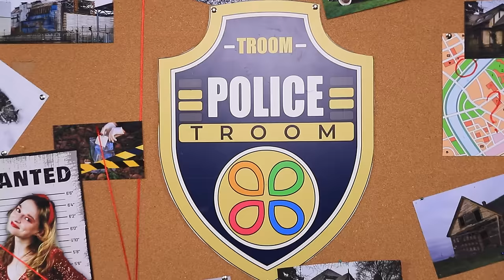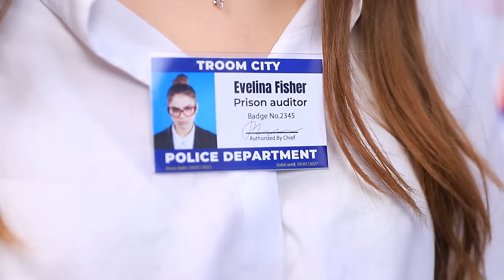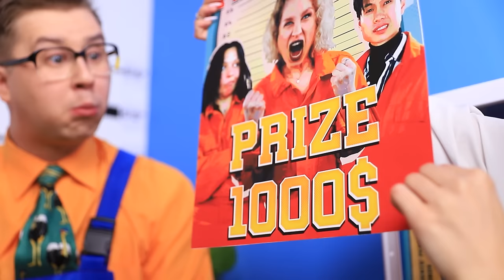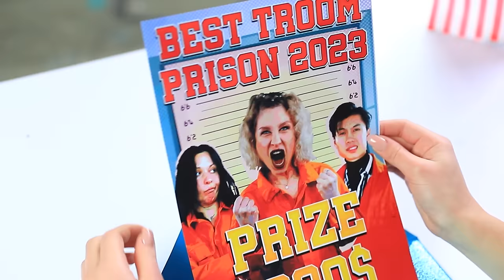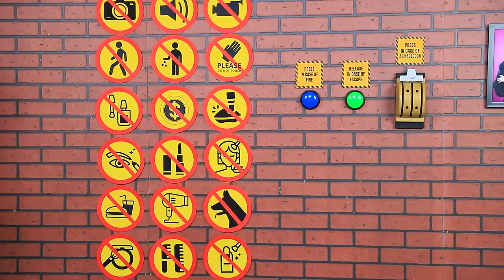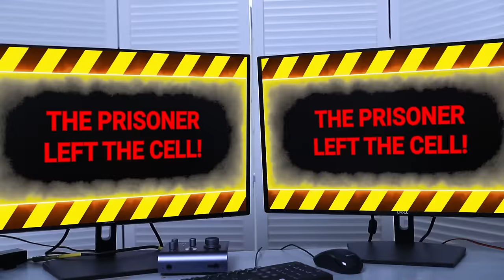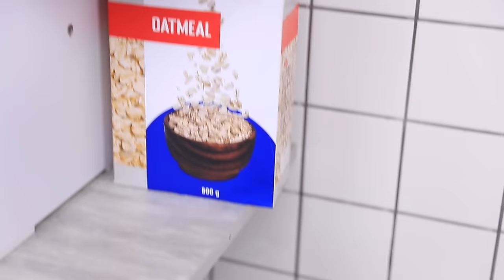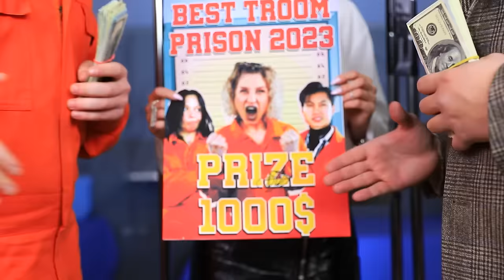Jock vs Nerd Student in Prison - Part 20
A new jock 💪 vs nerd 🧠 battle is on the way! Today, there’ll be a contest in prison 😱! Who will win: smart Mike's or boss Dan's team? What mysterious guest ✋ will visit Taylor? And what’s a dog doing in the cell? Click on the video and get all the answers!